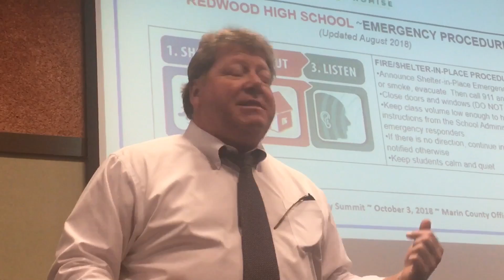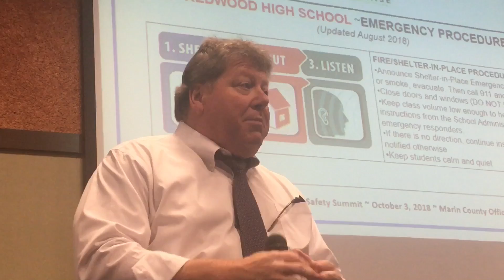Marin Countywide School Safety Summit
Marin Countywide School Safety Summit (Keri Brenner - Marin Independent Journal)